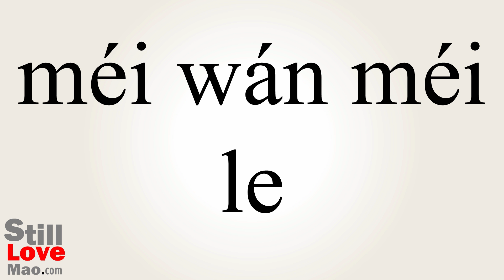How to Say Neverending in Chinese